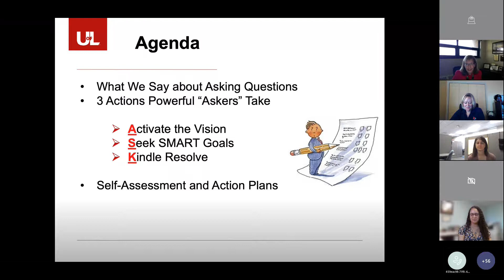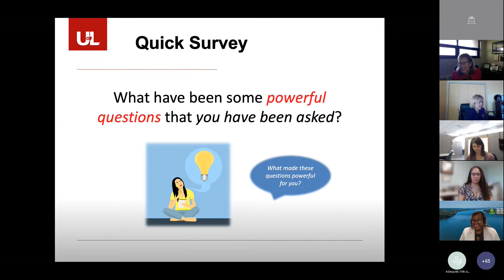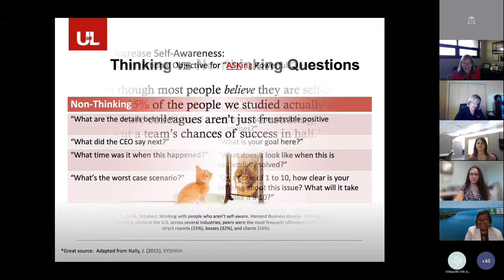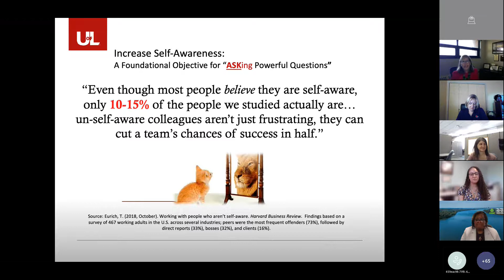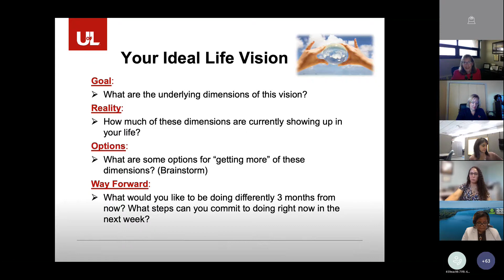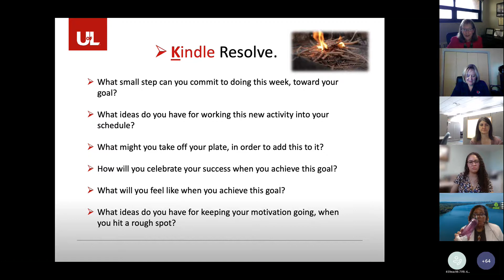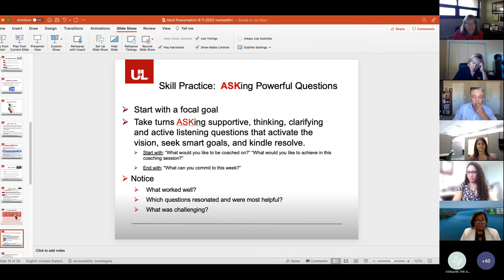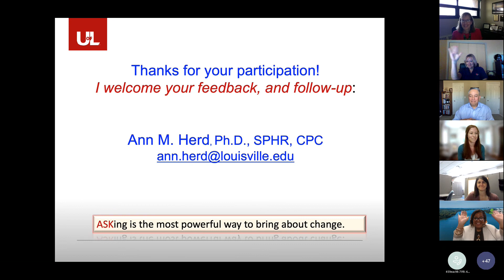Asking Powerful Coaching Questions with Dr. Ann Herd. Learn how to ask impactful questions now.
Dr. Ann Herd is a University of Louisville faculty member, Executive Coach, HR expert and researcher.  She instructs in the award-winning Bachelor of Science in Organizational Leadership and Learning (BS OLL) and in this video she shares why it's critically important to "ask" powerful questions when coaching.  Take a seat, grab your laptop and get ready to learn.

If you're interested in learning more from Dr. Ann Herd and the B.S. Organizational Leadership and Learning degree,
Designed specifically for those with existing college credit or an associate degree and a minimum of 5 years work and/or military training.

We value what you've learned in he workforce and through the military and award up to 48 credit hours tuition free.  Save time and money with this degree.

Fully online and asynchronous - we designed it for you in mind.  Finish strong.  Finish a Cardinal.